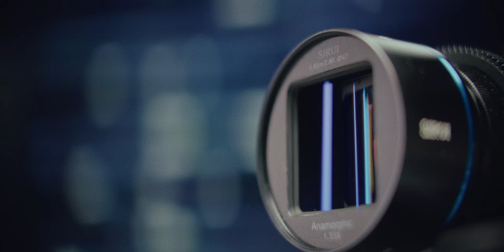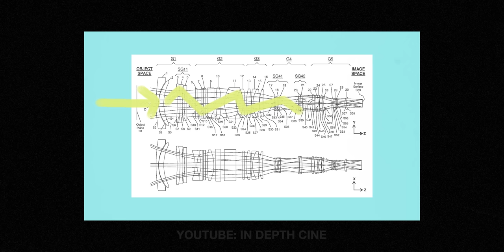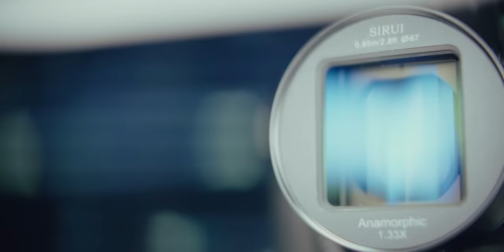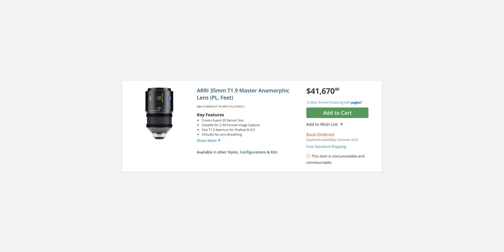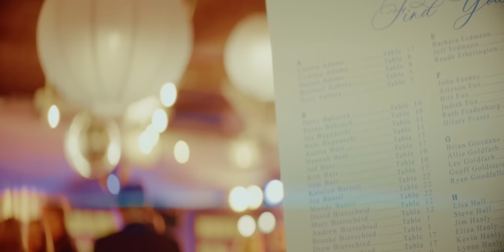Using An Anamorphic Lens for Wedding Portraits & Street | Sony FX3 + Sirui 1.33x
Filmed with this lens
On This Camera

Wireless Follow Focus

My filming gear:
Main Camera
Studio Wide Lens
Zoom Lens
Secondary Camera
Shotgun Mic
Studio Light
Podcast Mic
Audio Interface

My photo kit:
LEICA
Leica M10 [silver]
Leica M10 [black]

FUJIFILM
Fujifilm GFX
GFX Lens

SONY
Sony A7IV
Wide Lens
Zoom Lens

Video Light